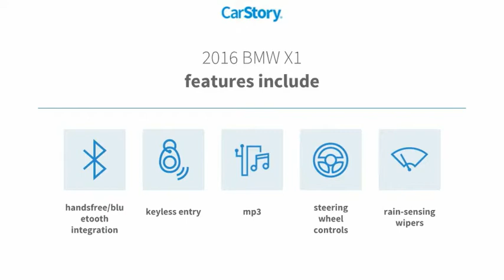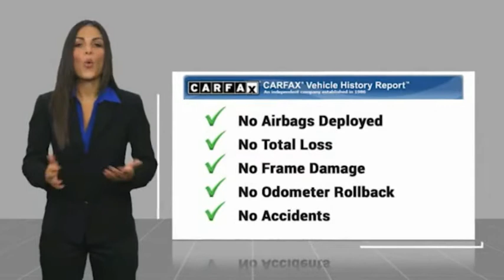2016 BMW X1 DeLand Nissan N527930A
Financing

Payment Calculator

Service Appointment

Deland Nissan
2600 S. Woodland Blvd.

2016 BMW X1 xDrive28i **FRESH LOCAL TRADE-IN, **NON SMOKER, **POWER SUNROOF, **PREMIUM AUDIO SYSTEM, **BACK-UP CAMERA, **PREMIUM WHEELS, **XM RADIO, **POWER HEATED LEATHER SEATING, **REMOTE KEYLESS ENTRY w/PANIC ALARM, **BLUETOOTH, **ILLUMINATED ENTRY, **POWER MIRRORS, **AWD, **DUAL A/C, **STEERING WHEEL MOUNTED AUDIO CONTROLS.Clean CARFAX. Priced below KBB Fair Purchase Price!Odometer is 29755 miles below market average! 22/32 City/Highway MPGAwards:* JD Power Automotive Performance, Execution and Layout (APEAL) Study * 2016 IIHS Top Safety Pick+ * 2016 KBB.com 10 Best Luxury Cars Under $35,000Reviews:* Class-leading cargo capacity; quickest and most agile among its competitor; interior materials are of the highest quality and constructed with detail and care. Source: EdmundsAt DeLand Nissan we offer Market Based Pricing so please call to check on the availability of this vehicle. We'll buy your vehicle, even if you don't buy our. We are committed to getting you financed and have rates great available. We carry all makes and models and have vehicles in all different colors, Black, Red, White, Blue, Tan, Green, Yellow, Burgundy, Silver and Charcoal. We also carry Acura, Audi, BMW, Buick, Cadillac, Chevrolet, Chrysler, Dodge, Fiat, Ford, GMC, Honda, Hyundai, INFINITI, Jaguar, Jeep, Kia, Land Rover, Lexus, Lincoln, Maserati, Mazda, Mercedes-Benz, Mini, Porsche, RAM, Scion, Subaru, Tesla, Toyota, Volkswagen, and Volvo's.